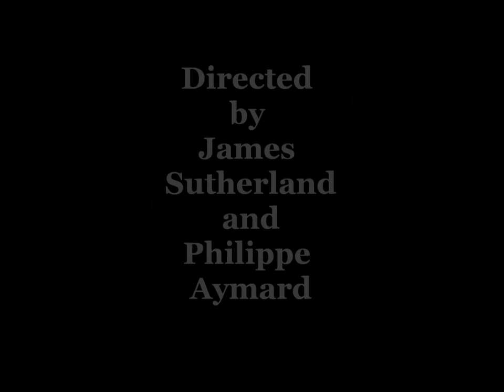CITA | Romeo and Juliet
Short collection of film from our adaptation of Romeo and Juliet, Tokyo 2013.